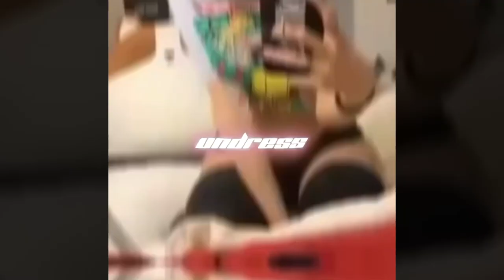*FREE* 1nonly x Shady Moon x snot TYPE BEAT - "moon river"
• 𝐘𝐨𝐮 𝐦𝐮𝐬𝐭 𝐜𝐫𝐞𝐝𝐢𝐭 𝐰𝐢𝐭𝐡 (𝐩𝐫𝐨𝐝. J'adore Flâneur) 𝐢𝐧 𝐭𝐡𝐞 𝐭𝐢𝐭𝐥𝐞
• 𝙔𝙤𝙪 𝙢𝙪𝙨𝙩 𝙥𝙪𝙧𝙘𝙝𝙖𝙨𝙚 𝙖 𝙡𝙚𝙖𝙨𝙚 𝙛𝙤𝙧 𝙪𝙥𝙡𝙤𝙖𝙙𝙞𝙣𝙜 𝙮𝙤𝙪𝙧 𝙩𝙧𝙖𝙘𝙠 𝙤𝙣 𝙨𝙩𝙧𝙚𝙖𝙢𝙞𝙣𝙜 𝙥𝙡𝙖𝙩𝙛𝙤𝙧𝙢𝙨 𝙡𝙞𝙠𝙚 𝙎𝙥𝙤𝙩𝙞𝙛𝙮, 𝘼𝙥𝙥𝙡𝙚 𝙈𝙪𝙨𝙞𝙘 𝙚𝙩𝙘.
• 𝗗𝗢 𝗡𝗢𝗧 𝗽𝘂𝘁 𝗰𝗼𝗽𝘆𝗿𝗶𝗴𝗵𝘁 𝗼𝗻 𝘆𝗼𝘂𝗿 𝘀𝗼𝗻𝗴 𝘂𝗻𝗹𝗲𝘀𝘀 𝘆𝗼𝘂 𝗽𝘂𝗿𝗰𝗵𝗮𝘀𝗲𝗱 𝗲𝘅𝗰𝗹𝘂𝘀𝗶𝘃𝗲 𝗿𝗶𝗴𝗵𝘁𝘀, 𝗼𝘁𝗵𝗲𝗿𝘄𝗶𝘀𝗲, 𝗶𝘁 𝘄𝗶𝗹𝗹 𝗯𝗲 𝗵𝗶𝘁 𝘄𝗶𝘁𝗵 𝗮 𝗰𝗼𝗺𝗽𝗹𝗮𝗶𝗻𝘁.

bpm: 144

~Tags - ignore~
1only type beat free for profit,1nonly type beat,free for profit type beat, 1nonly type beat, lilbubblegum type beat, free snot type beat, snot type beat, free 1nonly type beat, snot type beat free, free for profit snot type beat, free for profit 1nonly type beat, free lilbubblegum type beat, free for profit lilbubblegum type beat, $not type beat, lilbubblegum type beat free, lilbubblegum free for profit type beat, type beat, beat, free type beat, lilbubblegum free for profit, free lilbubblegum type beat 2021, snot, free for profit snot, 1nonly, free, free beat,  letoa type beat, lilbubblegum, gosha, wxrst, free for profit type beats, free type beats, free for profit beats, type beats, trap, ciscaux type beat, rap, free for profit $not type beat, letoa,1nonly type beat free for profit, beats, spanish sample  type beat free for profit, sample trap type beat, 8percent, instrumental, $not, $not type beat free, type, snot type beat free for profit, free $not type beat, hip hop, free for profit beat, free snot beat, guap type beat, prod supreme, howto snot, music, snot type beat,free for profit lilbubblegum x 1nonly type beat, sampled type beat, 1nonly x lilbubblegum, sad snot type beat, 90s sample, $not beats, lilbubblegum type beats, free snot beats, snot type beats, free for profit 1nonly x lilbubblegum type beat, snot beats, free snot type beats, snot instrumental, hard trap beat, wendelstyzer type beat, gosha type beat, 8percent type beat, $upreme type beat, tydavid, lil, bubblegum, hiphop beat, ze66y type beat, hard snot type beat, nategoyard type beat, anime, type beat free, free hiphop beat, hard, lofi, freestyle, hard type beat, free 8percent type beat, free rap beat, free ciscaux type beat, trap beat, musicproducer, sadfriendd type beat,unsignedartist, $at.urn x REDEMBRECE  Hey, another love song for you! , 1nonly  Goth Bitch, 1nonly  Lovely, 1nonly  Stay With Me, 1nonly x lilbubblegum  ash kaashh , 1nonly, ciscaux  Bunny Girl, 12AM (feat. ILYAdrian x Day$okee x REDEMBRECE) , AfterDeath, Ben Sullivan, Ben Sullivan  Starz, ARTIFEX27  after school,  ARTIFEX27 AMAZE ME ft fantasy, ARTIFEX27  black fit feat letoa, ARTIFEX27  CLOSE YOUR EYES, ARTIFEX27  DUFFLEBAG feat Axaero, ARTIFEX27  GOTTA GO! FEAT LIL GOD DAN, ARTIFEX27  MADE IT WORK , ARTIFEX27 PRADASHAWTY ,  ARTIFEX27  red flannel, ARTIFEX27  SHAPESHIFT, ARTIFEX27  straight to the moon! , ARTIFEX27  WESTWOOD FREESTYLE, ARTIFEX27 & AXAERO  NO LOVE! , ARTIFEX27 & LIL GOD DAN  DEL REY, ARTIFEX27 feat. 8percent  Swerve! , ARTIFEX27 x AXAERO  DON'T FAZE ME , Astrovsthewrld  9mm feat Lil Dew , Astrovsthewrld  again, Astrovsthewrld  attention, Astrovsthewrld  counterfeit, Astrovsthewrld  ibeentryna!, Astrovsthewrld moshpit! feat axaero, Astrovsthewrld On My Side, astrovsthewrld  rock wit me, axaero  back in town! feat 8percent , axaero  for my team, axaero  for my team, axaero  Like WOAH! feat 8percent, axaero  move it! , axaero  no escape, axaero  no new friends, axaero x artifex27  no love! , axaero x artifex27  prove it!, Big Bang! Ft. REDEMBRECE , candy painted bullets  bumboi ft astrovsthewrld, ciscaux x 1nonly x lilbubblegum  hey! hi! hello! , cloud nine, ILYAdrian, Cyfal, yukioffline  10 BANDS, COME HERE! , CORTEX REMIX, DeeKay  Batman!, DeeKay  Caris LeVert! , DeeKay  Heart of Bullets! , DeeKay  Ksubi Jeans! feat lilbubblegum & Letoa , DeeKay  Money Dance!, deekay x astrovsthewrld  ana! , deekay x day$okee x astrovsthewrld  2 glocks! , deekay x eryxse  cant love myself  ,  Dream Girl Ft. Javan Kane  , Flower Skys Ft. Day$okee  , Gamestop by Lil God Dan , iCARLE SWITCHIN, ILYAdrian  2 Seater, Flower Skys Ft. Day$okee, ILYAdrian x REDEMBRECE  hold up!  ,  ILYAdrian  350Z , ILYAdrian, KA$$IU$  Stuck Up! feat Basco, Lames  Bubblaine, Lames  Crossy Roads, Lames  The Lamest (feat. lilbubblegum), Lames x 8percent WUTITDO!, Lames x Astrus  Where You Goin,  letoa  like that feat lilbubblegum & ciscaux , letoa x lilbubblegum  back it up , letoa x lilbubblegum  stepback  , Lil Dew  V-12, Lil Dew’  Cartel